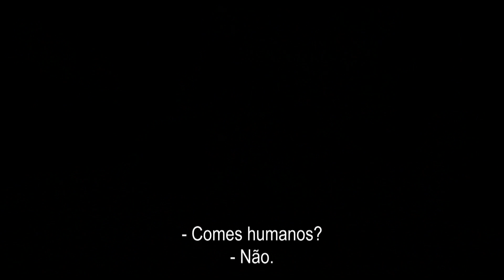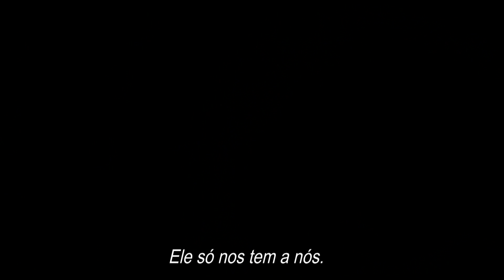Terra chama Echo (Trailer legendado PT)